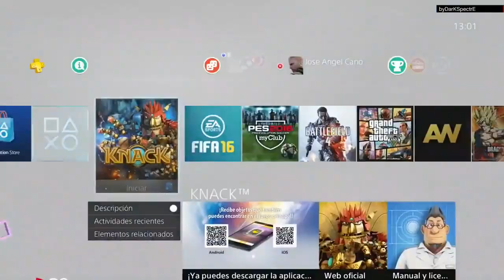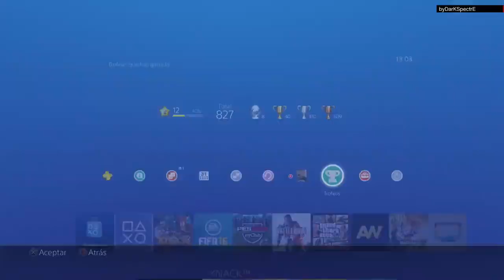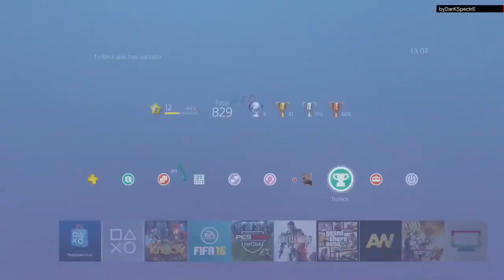KNACK CREACIÓN DEFINITIVA | TROFEO PLATINO KNACK #9